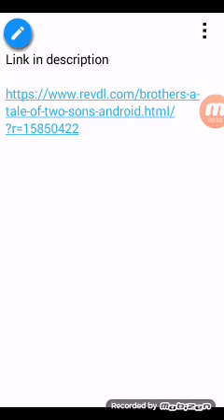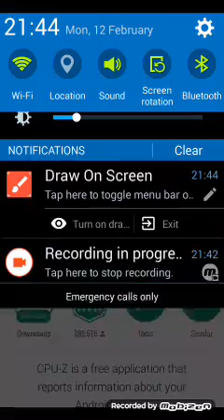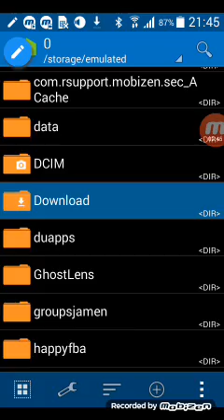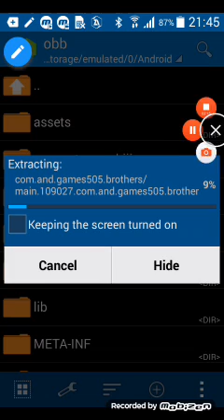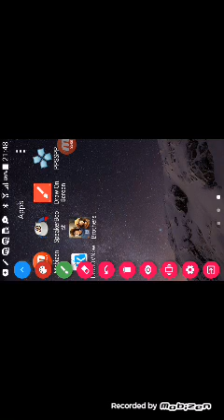How to download Brothers a tale of two sons in android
there are no fake video in my channel

❤Game link

❤Zarchiwar link

❤CUP-Z link

byyy guys take care💖❤❤💟😘